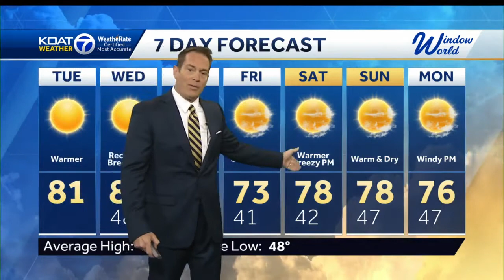Warming up to near-record highs with abundant fall sunshine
A brisk fall cold front looks to hit later this week, but rain and snow will not.